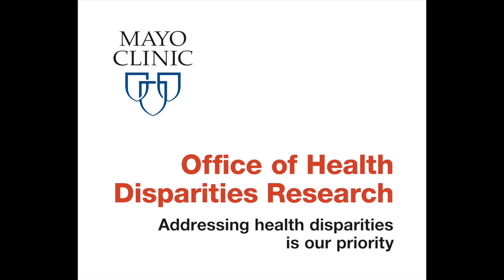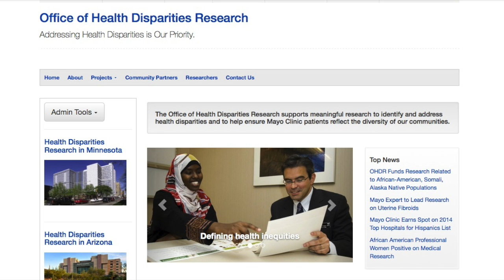Office of Health Disparities Research – Mayo Clinic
Researchers at Mayo Clinic describe how the Office of Health Disparities Research supports their work to address health inequities through research

To learn more, visit healthdisparitiesresearchblog.mayo.edu.